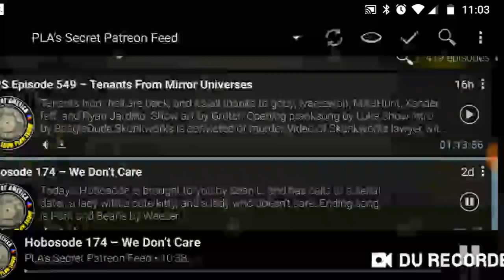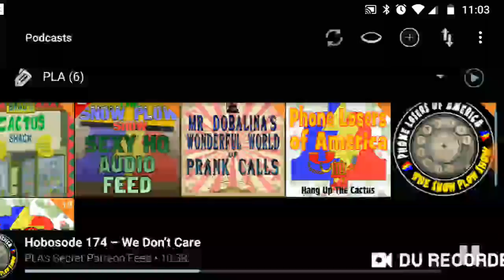Eminent Domain Prank Calls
It would appear that neighbors don't like being told that their land is being taken over by the city and used for ridiculous things.

The Phone Losers of America have decades of material for you to listen to on our websites, YouTube channels and our multiple podcasts that come out several times per week. Visit the links below to find lots more PLA stuff.